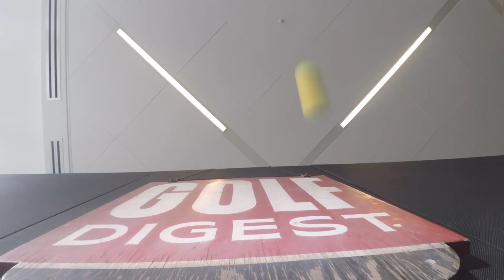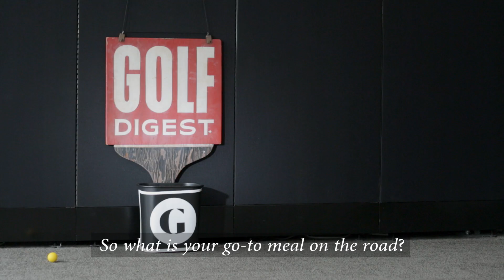Office Golf with PGA Legend Gary Player | Golf Digest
Pro golf legend Gary Player plays a round of office golf at Golf Digest.

Starring: Gary Player